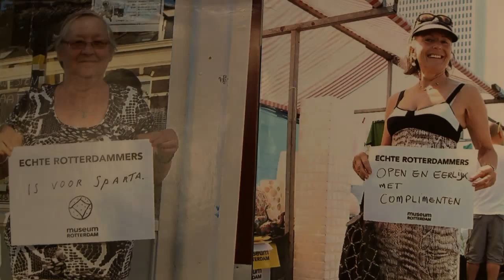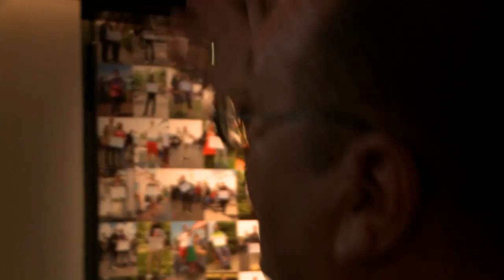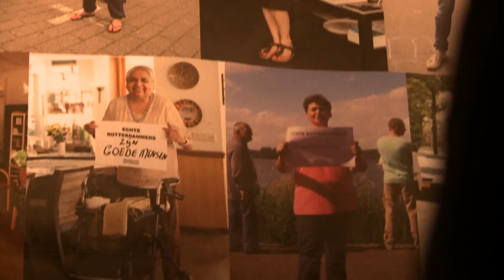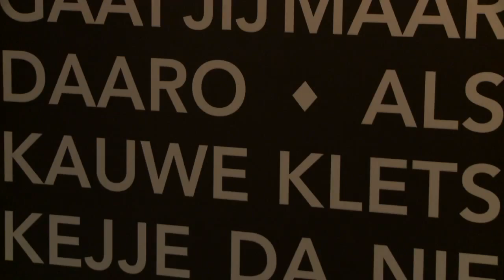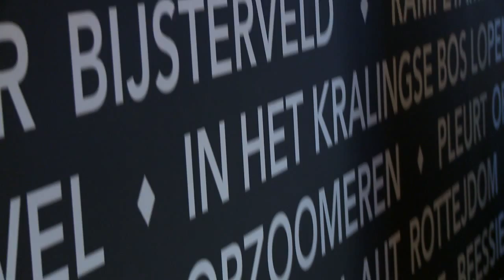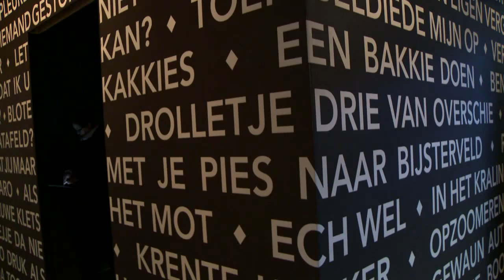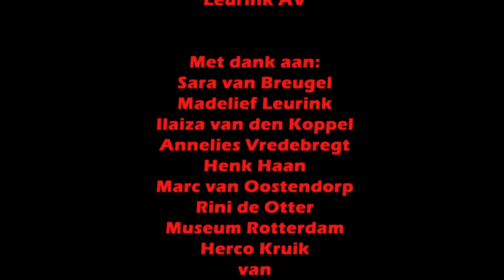Keije da nie horih dan Aflevering 5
Luister, leer en ontdek het plat Rotterdams in de serie 'Keije da niet horih dan?' Iedere zaterdag om 18 uur op OPEN Rotterdam (ieder uur herhaald),
In aflevering 5  Rotterdamse woorden en uitdrukkingen over het weer. Martpraat met Henk Haan.Rini de Otter in het Museum Rotterdam en de Rotterdamse Bijnamen Wandeltour met Herco Kruik.